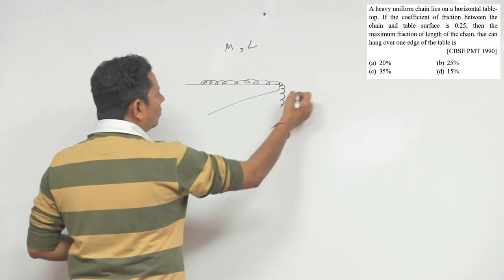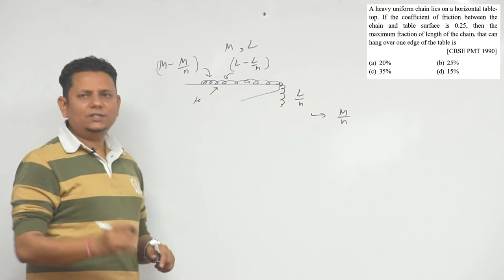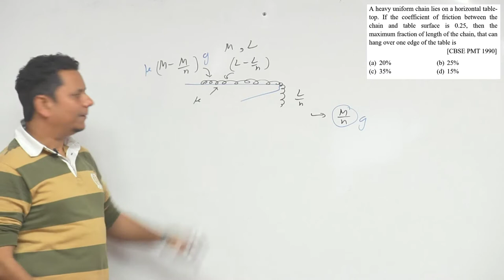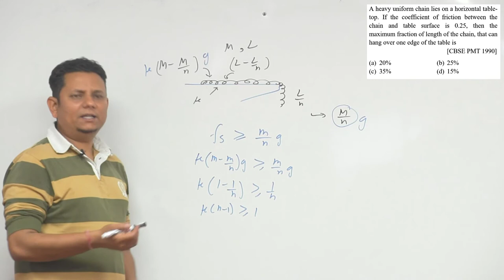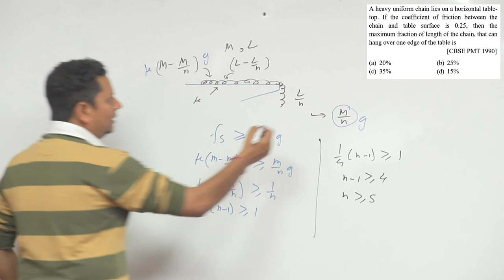A heavy uniform chain lies on a horizontal table-top. If the coefficient of friction between the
A heavy uniform chain lies on a horizontal table-top. If the coefficient of friction between the chain and table surface is 0.25, then the maximum fraction of length of the chain, that can hang over one edge of the table is